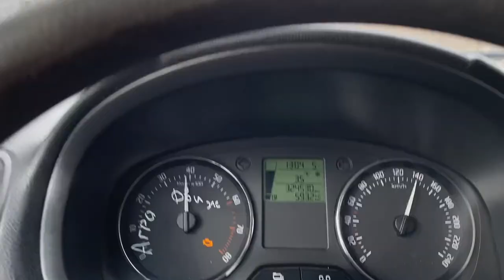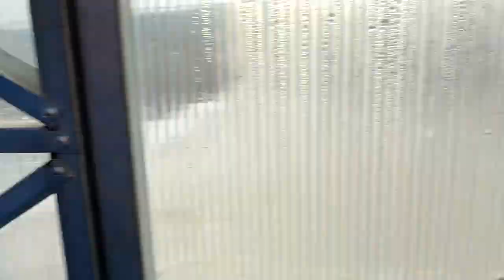Гормон счастья в сладком перце || Почему перец называют болгарским || Посадка рассады перца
Высадка болгарского перца на ПМЖ. Полив перца, обзор корнестимуляторов, история возникновения названия болгарского перца.
В перце  есть гормон радости — как в шоколаде. Только в отличие от шоколада, перец не добавит вам лишних сантиметров на талии.